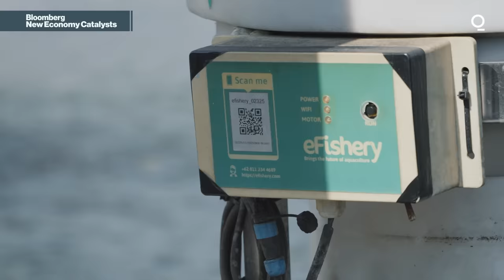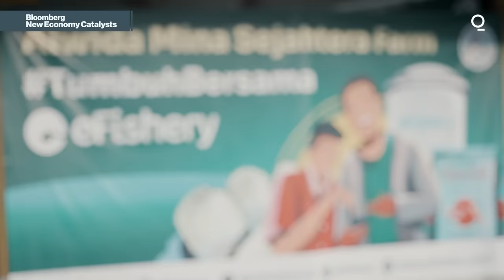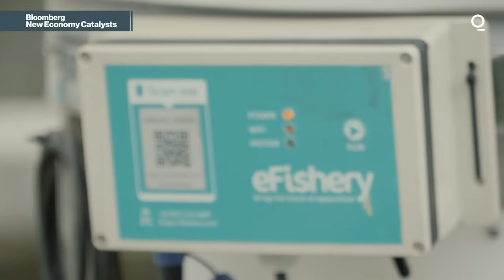The Indonesian App That Can Grow More Fish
Gibran Huzaifah is poised to change how fish farms work with an app that can increase production and profit.